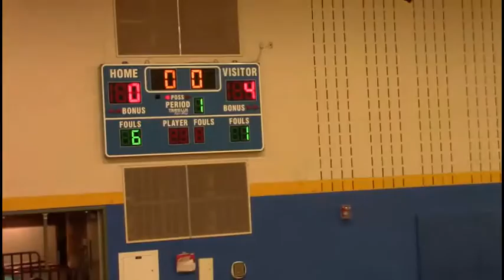Spartans vs Warriors 1 7 17